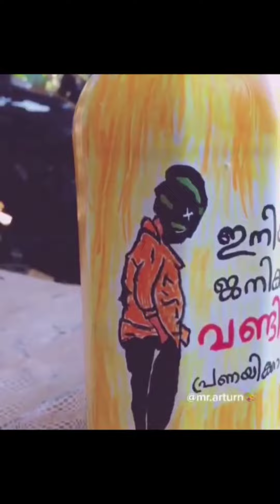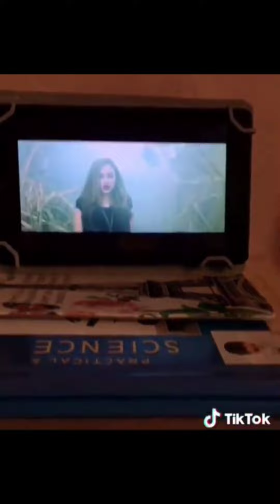😂MY FUNNY old reels and tik tok videos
ദൈവം നമ്മളെ പലകഴിവുകളോടും സൃഷ്ടിച്ചിട്ടുണ്ടാവും..
നമ്മളിൽ പലരും അത് തിരിച്ചറിയാതെ മരിച്ചു പോകുന്നവരായിരിക്കും...
നമ്മുടെ കഴിവുകളെ തിരിച്ചറിയാനുള്ള ഏറ്റവും നല്ല മാർഗം tik videos ഉം reels ഉം ചെയ്തു നോക്കുക എന്നതാണ്..
ഞാൻ എന്റെ കഴിവുകളെ കണ്ടെത്താൻ ഞാൻ ചെയ്തു നോക്കിയ ചില reels ഉം tik tok videos ഉം ആണിത്...

warning ☠️ മറ്റുള്ളവർ എന്ത് വിചാരിക്കും എന്ന് വെച്ചു നിങ്ങളുടെ energy waste ചെയ്യരുത് ✌️
കളിയാക്കലും പരിഹാസങ്ങളും ഇതിന്റെ ഭാഗമാണ്...
അതിനെ ചിരിച്ചു കൊണ്ട് accept ചെയ്യുക 😂👍
ദൈവം നിങ്ങളിൽ നട്ട ആ വിത്തിനെ കണ്ടുപിടിക്കുക.. അതിനെയാണ് passion എന്ന് പറയുന്നത്...

നമ്മൾ ജീവിതത്തിൽ സാമ്പത്തികമായി ഉയർന്നോ ഇല്ലയോ എന്നതല്ല കാര്യം.. നമ്മൾ നമ്മുടെ ജോലി സന്തോഷമായി ചെയ്യുന്നുണ്ടോ എന്നതിലാണ് കാര്യം... 😅✌️